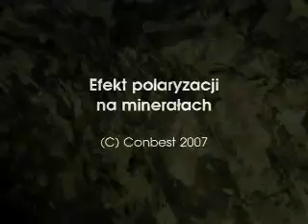Efekt polaryzacji światła na minerałach, widoczny pod mikroskopem MOTIC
Efekt polaryzacji światła na minerałach, widoczny pod mikroskopem MOTIC. Conbest Sp. z o.o.